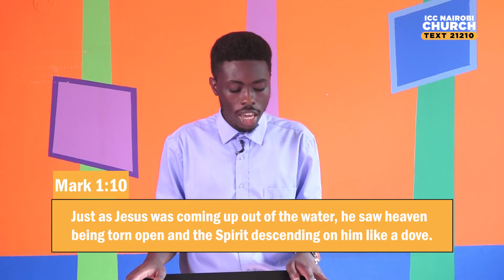New star t| 8 to 12 Years | 16thJanuary 2022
Let's join teacher Nick as he takes us through the story of the baptism of Jesus.